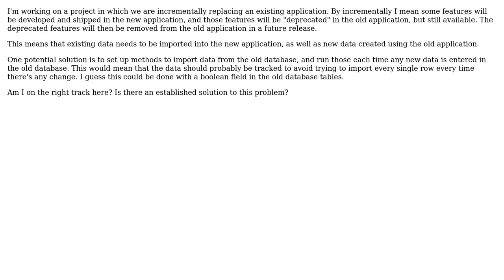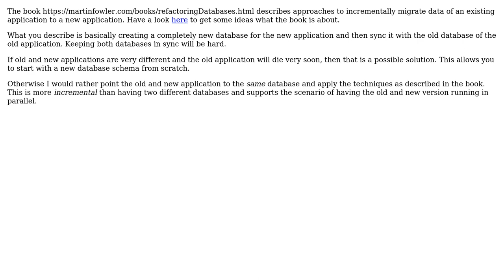Are there established techniques for incrementally migrating the data of an existing application...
Software Engineering: Are there established techniques for incrementally migrating the data of an existing application to a new application?

With thanks & praise to God, and with thanks to the many people who have made this project possible! | Content (except music & images) licensed under CC BY-SA | Music | Images & others | With thanks to user Theo Lenndorff user Hassan and the Stack Exchange Network Trademarks are property of their respective owners. You are responsible for your own actions.